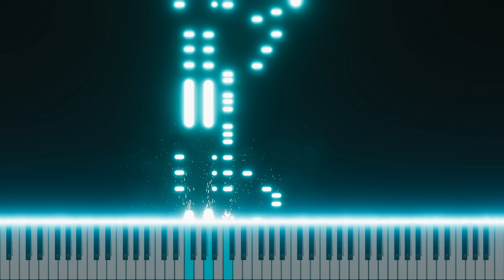William Tell Overture, arr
Dr. Edvinas Minkstimas performs Faber's Accelerated Piano Adventures pieces